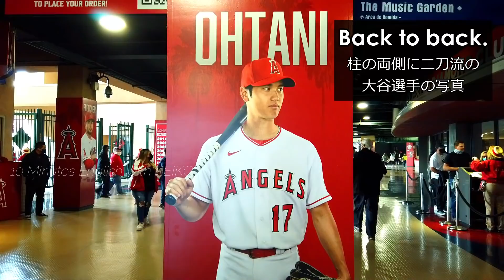英語で現地ハイライト | 大谷翔平13号ホームランの瞬間 [#355]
😎大谷翔平選手のメンタリティー😎

🦄大谷翔平選手はユニコーン🦄
英語で現地速報 | 大谷翔平の歴史的偉業とニックネームでアメリカが盛り上がる！[#352]

⚾️大谷翔平選手の試合観戦⚾️
まさか！エンジェルス大谷選手 2019大リーグ 開幕戦記念 カレンダーを入手！[#206]